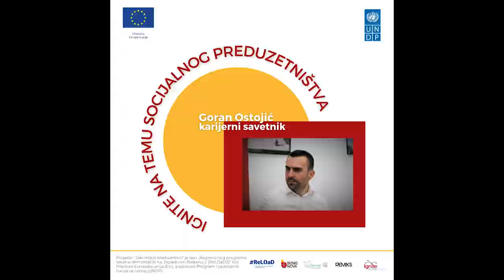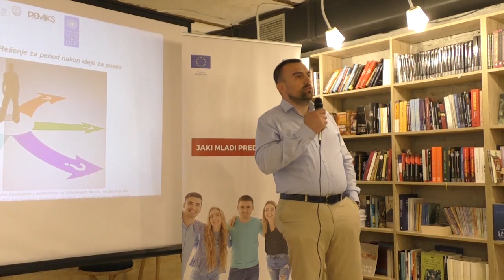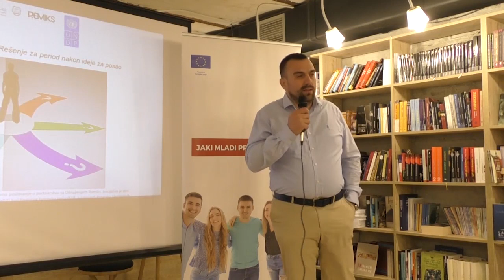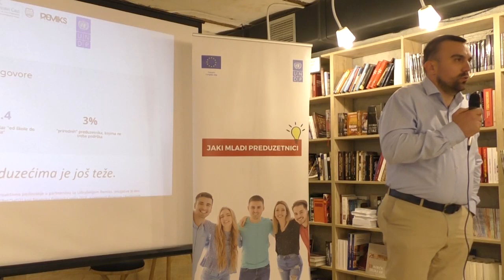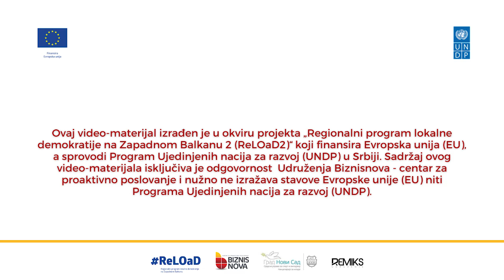IGNITE NOVI SAD - Mladi u socijalnom preduzetništvu - Goran Ostojič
Na  18. IGNITE NOVI SAD: Mladi u socijalnom preduzetništvu gledaoci su imali priliku da čuju  Gorana Ostojića koji je po vokaciji Specijalista menadžmenta, član Novosadskog omladinskog foruma i karijerni savetnik.

Događaj se realizovao u okviru projekta „Jaki mladi preduzetnici“ koji sprovodi Biznisnova – centar za proaktivno poslovanje u partnerstvu sa Udruženjem Remiks. Inicijativa je deo Regionalnog programa lokalne demokratije na Zapadnom Balkanu 2 (ReLOaD2)koji finansira Evropska unija (EU), a sprovodi Program Ujedinjenih nacija za razvoj (UNDP).